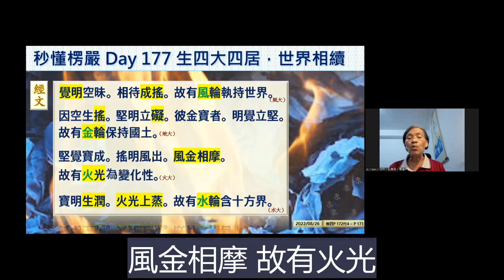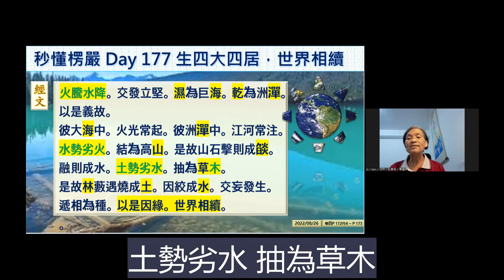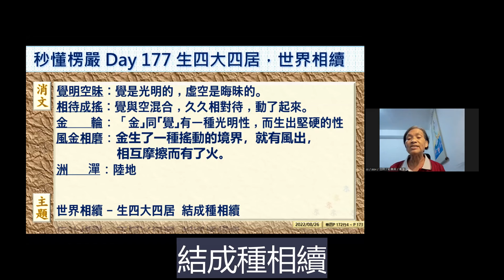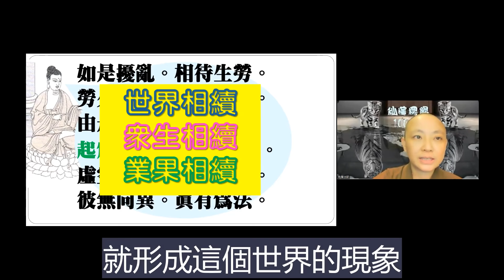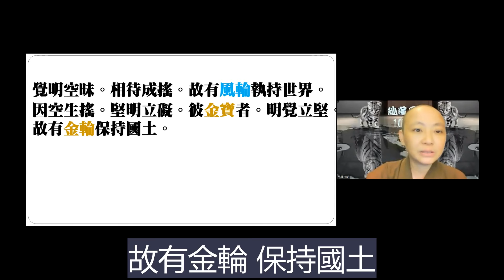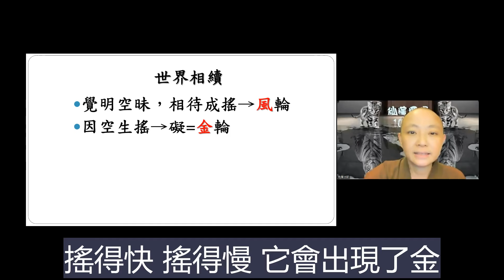【秒懂楞嚴 177日】 世界相續 –地水火風的生起 (覺明空昧。相待成搖。…世界相續。) 見輝法師 字幕版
【本集重點】
世界相續 –地水火風的生起

00:09:00 地水火風的形成
00:10:20 剖面分析
00:17:45 世界怎麼來?性覺必明，妄為明覺。
00:18:50 學員分享-以科學角度談世界緣起
00:31:38 問題一：了解地水火風的生成起因，跟修行有甚麼關係呢?

【經文】
覺明空昧。相待成搖。故有風輪。
執持世界。因空生搖。堅明立礙。
彼金寶者。明覺立堅。故有金輪。
保持國土。堅覺寶成。搖明風出。
風金相摩。故有火光。為變化性。
寶明生潤。火光上蒸。故有水輪。
含十方界。火騰水降。交發立堅。
濕為巨海。乾為洲潬。以是義故。
彼大海中。火光常起。彼洲潬中。
江河常注。水勢劣火。結為高山。
是故山石。擊則成燄。融則成水。
土勢劣水。抽為草木。是故林藪。
遇燒成土。因絞成水。交妄發生。
遞相為種。以是因緣。世界相續。

【問題討論】
Q1.了解地水火風的生成起因，跟修行有甚麼關係呢?

【關於我們】
歡迎加入
寶嚴禪寺LINE官方帳號。

(A) 官方網站:
1.圓道禪院：

(D) Facebook：
1.圓道禪院：